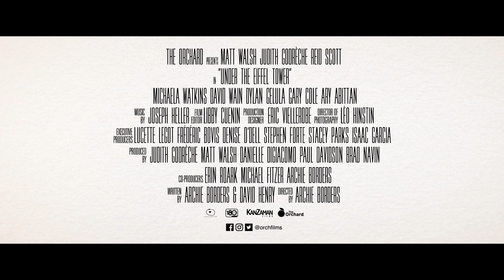Under The Eiffel Tower (2019) | Official Trailer HD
A sudden job loss sets a life crisis in motion for a middle-aged bourbon salesman (Matt Walsh). On his journey across the French countryside, a possible new romance blooms with a charming vineyard owner (Judith Godrèche).

DIRECTED BY Archie Borders
STARRING Matt Walsh, Judith Godreche, Reid Scott, David Wain, Michaela Watkins, Dylan Gelula, Gary Cole, Ary Abittan
1091 Pictures